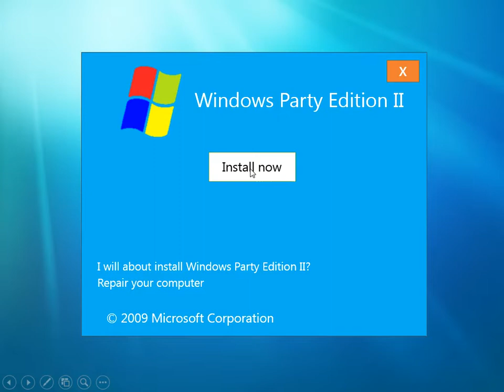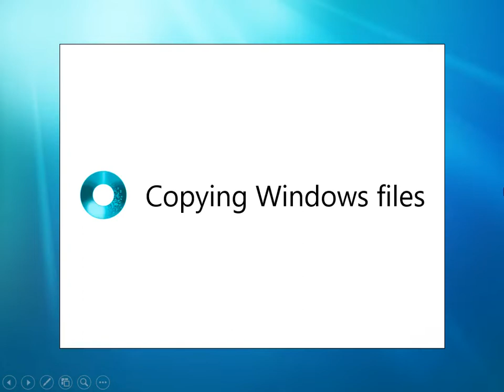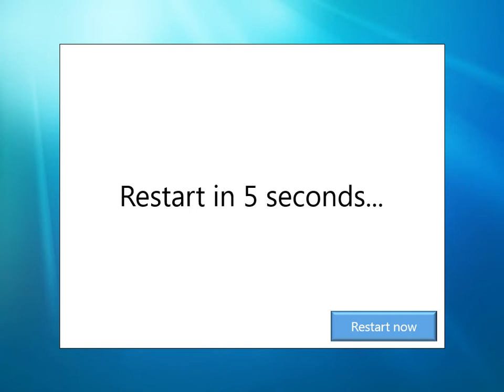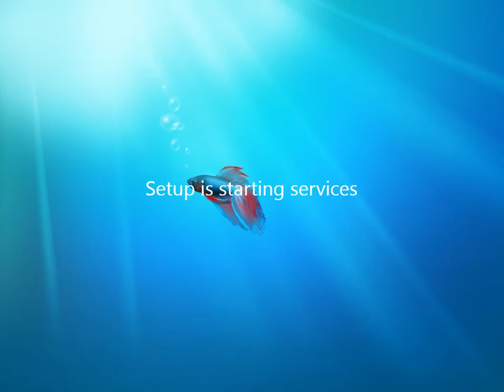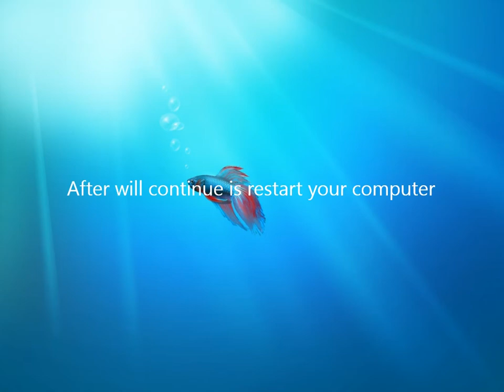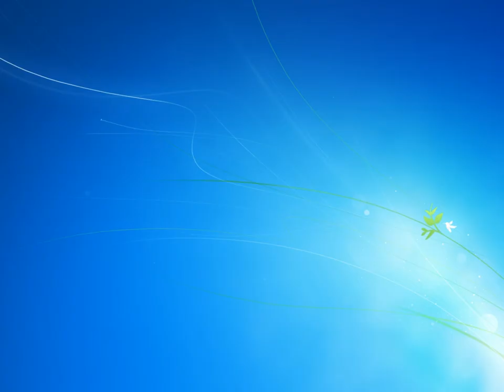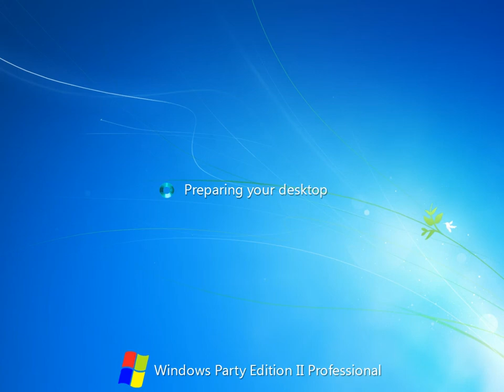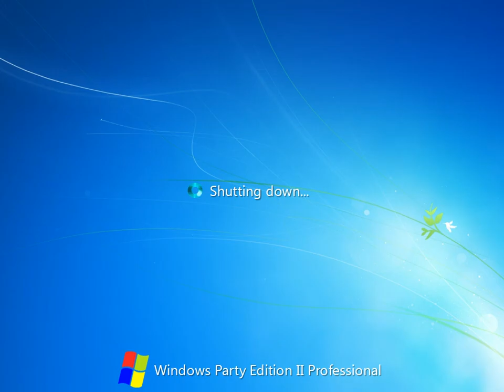Windows Party Edition II Professional Build 3102 (RC1) (x64) Installation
Windows Party Edition II Build 3102 with 32-bit and 64-bit operating system is a Release Candidate 1 compiled 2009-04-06 and expires 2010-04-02.

Editing with Microsoft PowerPoint 2013.